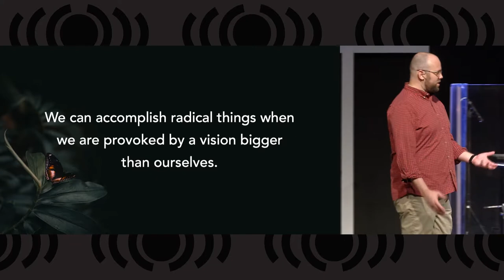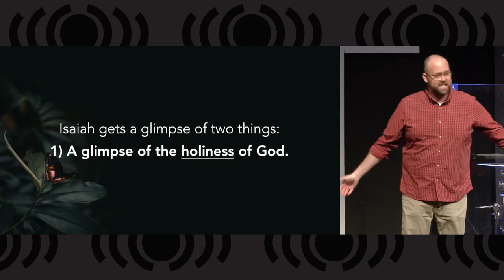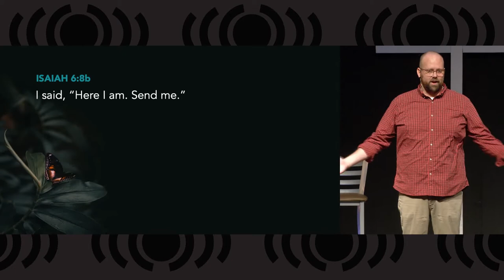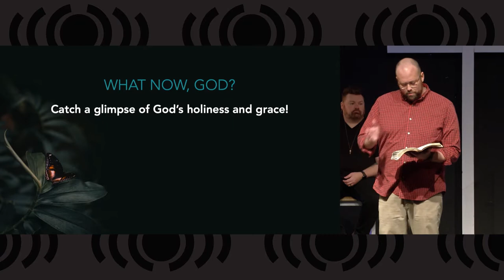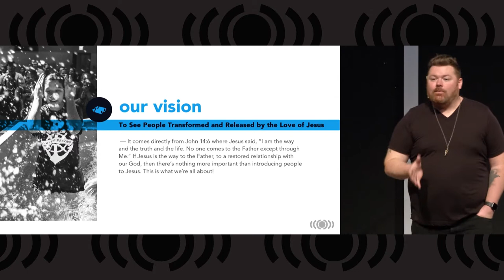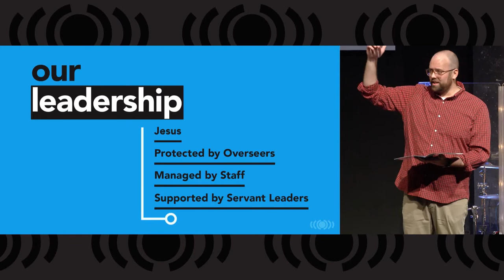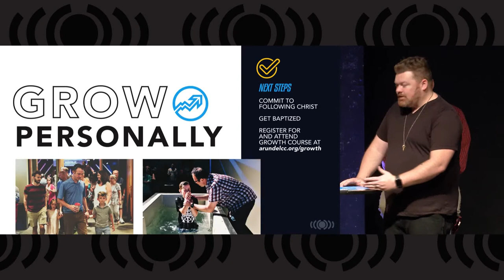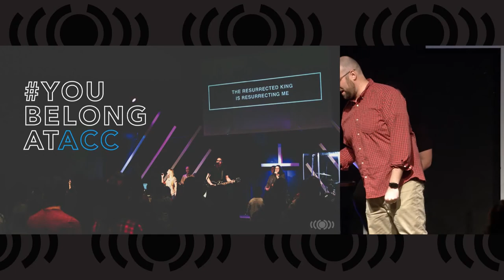5. Transformed - Transform Your Church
The purpose of the Church is to fulfill the last command of Jesus: to lead all people back to Him. How does each person fit within that purpose? Does God have a specific role for everyone? During this message we’ll learn how to live in the fullness of God’s calling.